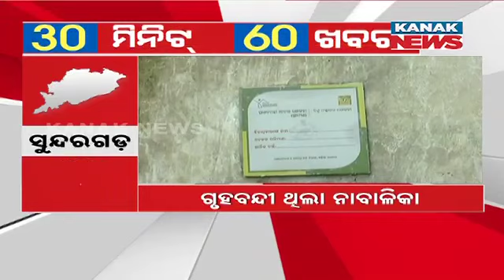Superfast 60 News In 30 Minutes | 21st August 2023 | Odisha News